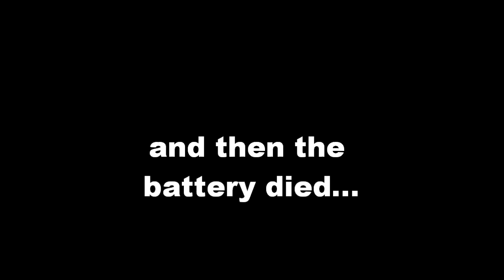PEOPLE SET A CAR ON FIRE!!! (6-13-10 Day 63)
***READ THIS*** ok theres a whole long story betweeen the thing with nick n matt so long story short after the battery died they made up and are buddies again.